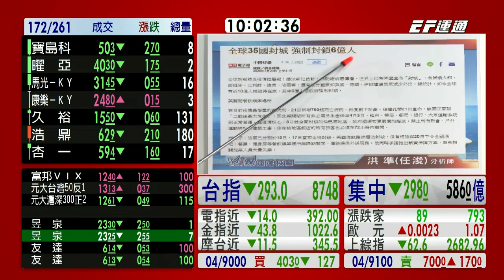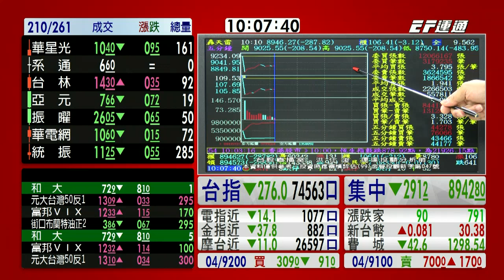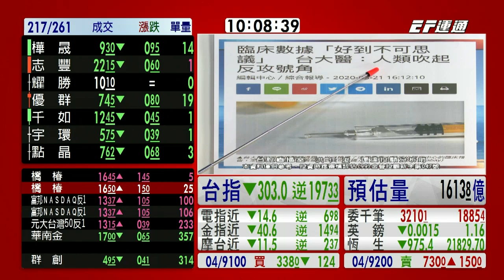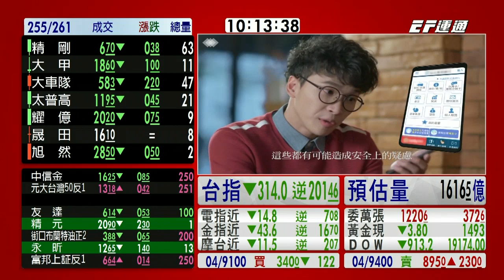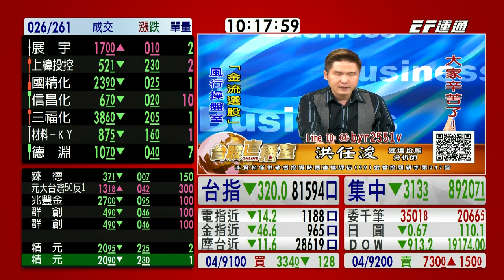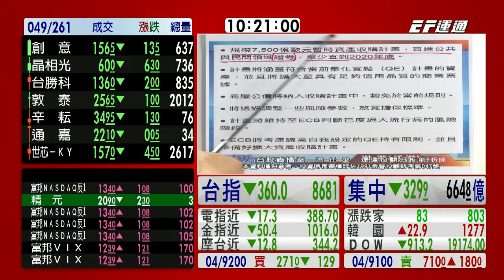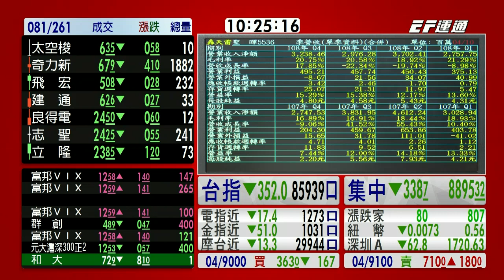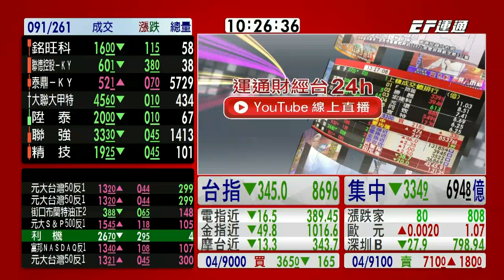20200323 1000 洪任浚 台股直播室